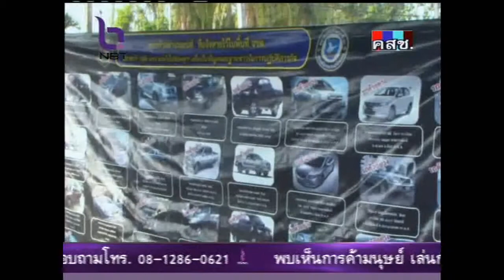ตำรวจคุมเข้มโรงพยาบาลยะลา